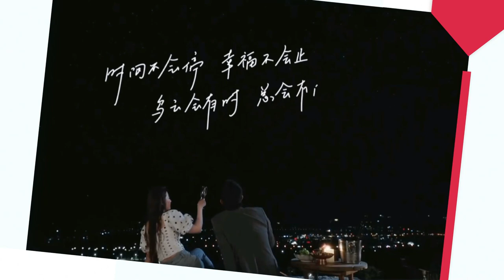FMV Những Cảnh Kiss Của Hứa Hồng Đậu x Tạ Chi Dao (Lưu Diệc Phi x Lý Hiện) Liu YiFei xLi Xian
去有风的地方 (Meet Yourself OST) 刘亦菲,李现 Liu YiFei, Li Xian